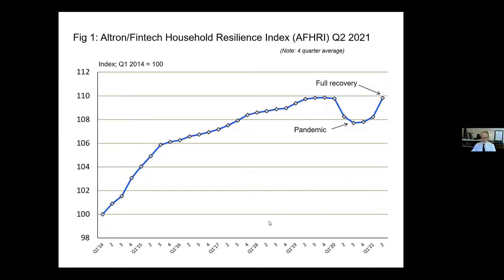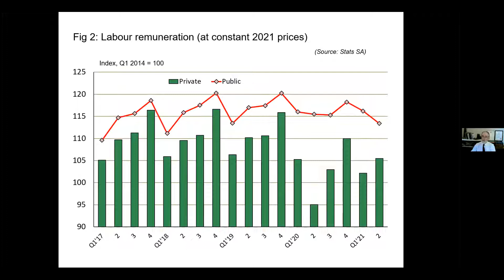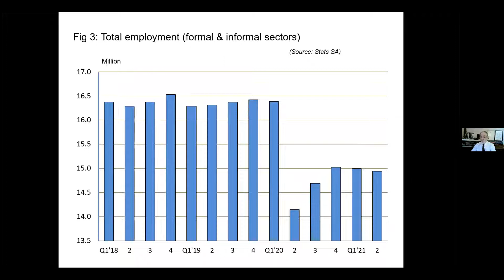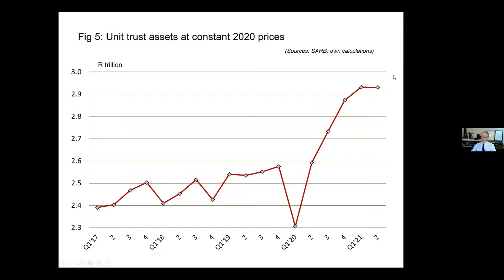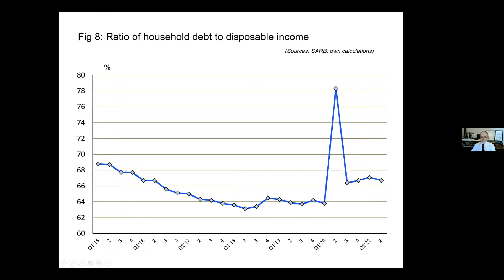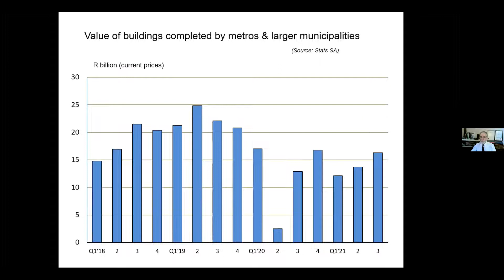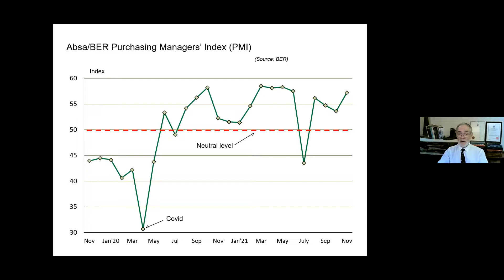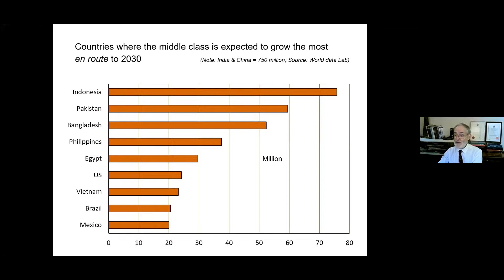Altron Fintech Household Financial Resilience Index (AFHRI) Q2 Results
The purpose of the AFHRI index is to assess the state of micro-lending in South Africa from the perspective of the ability of borrowers to repay their loans.  The data provides more clarity on the financial disposition of households and their ability to cope with debt. Please join Altron Fintech’s MD, Mr Johan Gellatly, and Dr Roelof Botha, economic advisor to the Optimum Investment Group, who developed the AFHRI on behalf of Altron Fintech for the Q2 results.

The results of the first AFHRI Index, released in August 2021, showed that the average household is better able to incur and manage debt than before the COVID-19 pandemic began, and that the long-term upward trend in the index is likely to continue in 2022.